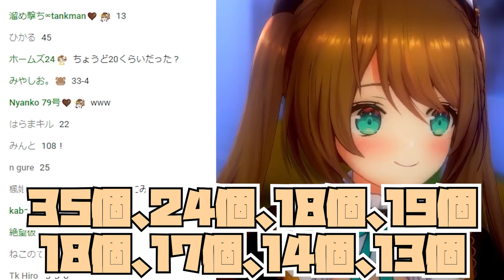【何粒だと思う？】〇首のブツブツを友達と数え合った栗駒こまる【あおぎり高校/切り抜き】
2024/05/19に配信された動画の切り抜き動画です。